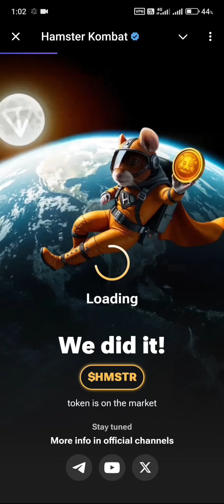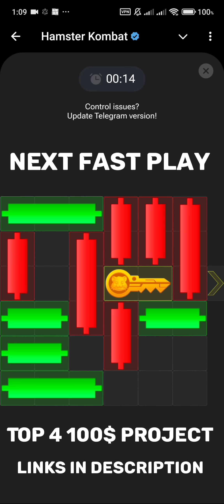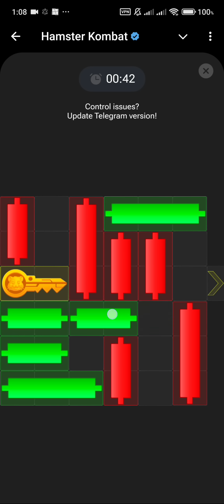10 November 💎🔑🐹 Puzzle Trick: P2E Hamster Kombat key MiniGame Solved, slow step by step! 🎮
🎉 🎉 🎉 September 26th HMSTR AirDrop 🎉  🎉 🎉
 🎁 🧧 Give away of upto 500 multiple 1 time Redeemable Key codes given in Pinned comments.
** 10th November Key Puzzle Solved! 🗝️**
Unlock your free key today, Cipher all at one place, if you're new to the game, join the Airdrop using my link below to get started:

❤️❤️❤️👇  100 Dollars Projects with Zero fee❤️❤️❤️

Above links are my favourite projects right now.
DYOR before joining please.
🎁 **Special Giveaway:** I’m dropping some exclusive key codes in the description, so keep an eye out!

Note ::::::  Claim between 10 to 15 codes daily please, Never claim more than 15 codes in a day please

Your support means a lot and helps keep the content coming! 🚀

Hamster kombat mini Game 10th November puzzle game | Puzzle game Solved | Hamster kombat | Today Mini

10th November Hamster kombat Daily Mini-Game ( Puzzle Solved ) Easy Non Repetitive

Puzzle game
Hamster kombat
Puzzle game solved
Hamster kombat mini game 10th November
Hamster Kombat mini game November 10th
Daily Cipher
Hamster cipher
Hamster
how to get a mini game on Hamster kombat
hamster kombat daily cipher code November 10
hamster kombat daily cipher Morse November 10
hamster kombat daily cipher today November 10th
hamster kombat daily cipher 10November
hamster kombat daily cipher combo 10November
10November daily cipher
hamster kombat
hamster kombat combo
daily Cipher hamster Kombat 10November
how to complete daily mini game in hamster kombat
daily chiper
mini game
today mini-game
How To Play And Complete Hamster Kombat Mini Game Today (10 November, 2024)
November 10, 2024 mini game